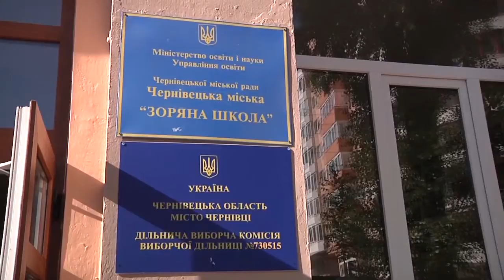151025 Роша голосує!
Як процес волевиявлення громадян проходив у мікрорайоні «Роша»